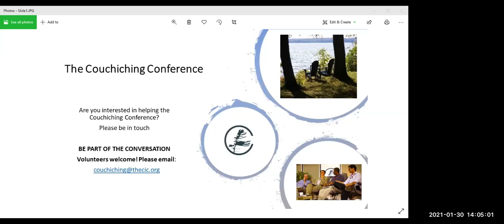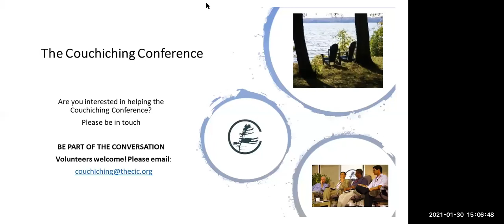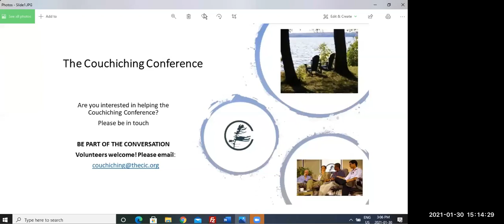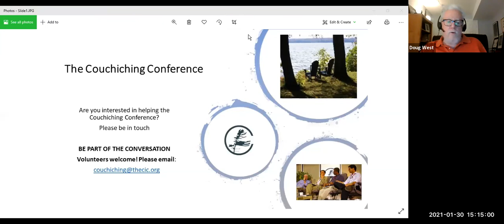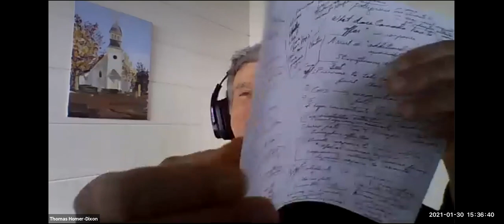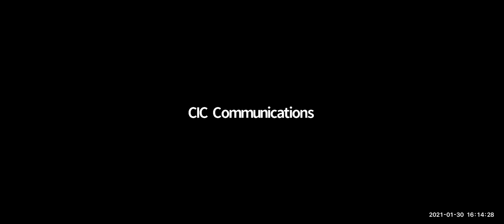Couchiching Conference: Raising Hope: Canada in the World after COVID-19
On Saturday, January 30, the Couchiching Conference returned. In the format of a Zoom conversation, the conference focused on the issues that have marked Canadian experiences over the past year and need to be addressed now and into the future: health care, the economy, climate change and international relations.

Raising Hope: Canada in the World After COVID-19
with
1:00–1:05: Opening and Welcome, with Wendy Feldman and Doug West, Conference Co-Chairs

1:05–1:50: Opening Keynote and Conversation with the Right Honourable Paul Martin

1:50–2:00: Break

2:00–3:00: Panel Discussion with Annamie Paul, Green Party; Danielle Martin, Women’s College Hospital; and Josh Hjartarson, Deloitte Canada

3:00–3:10: Break

3:10–3:50: Closing Keynote and Conversation with Thomas Homer-Dixon

3:50–4:00: Closing remarks Madeline Koch and John Kirton, Couchiching

4:00–4:30: Open chat and network with participants, moderated by Wendy Feldman and Doug West